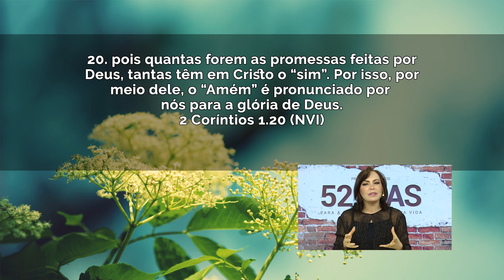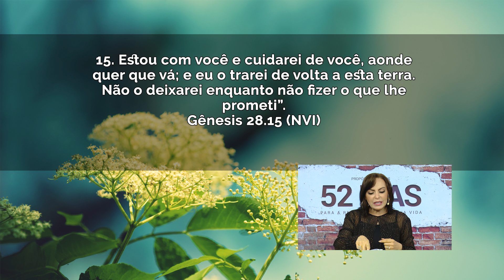Você precisa crer na promessa! // Bispa Cléo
Domingo 14 de Julho de 2019
Ref.: 2 Coríntios 1.20, Gênesis 28.15